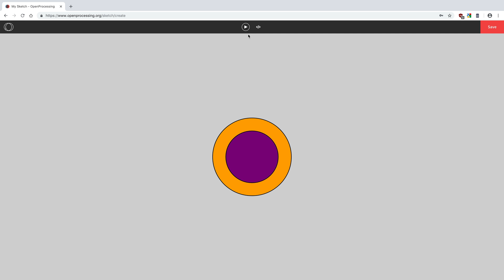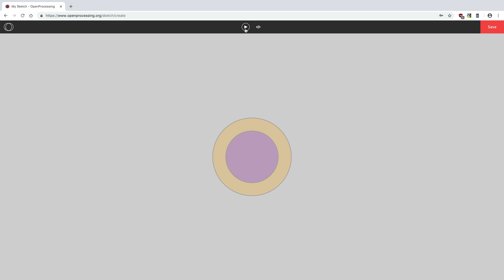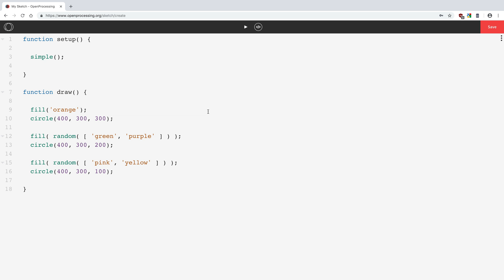1.3b - Random Colour From A List Of Colours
In this video we continue exploring randomness, and see how we can pick colours from a list at random.

This is different from before, where we used randomness to pick a number from a given range.

(PDF)